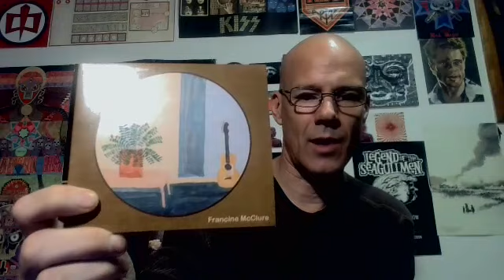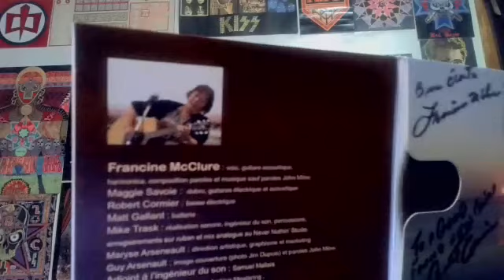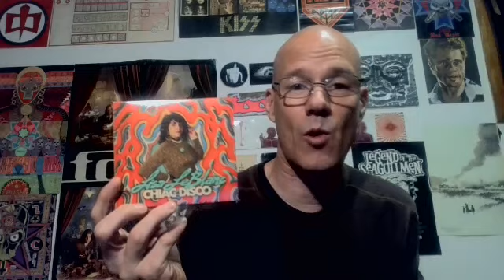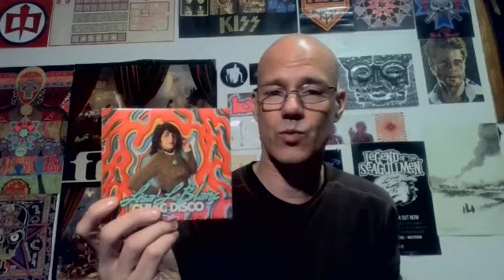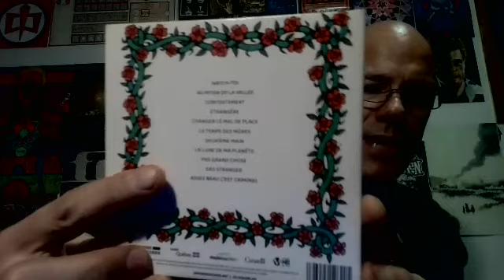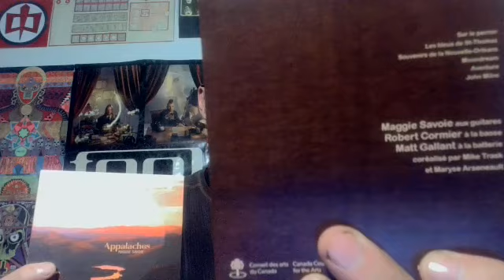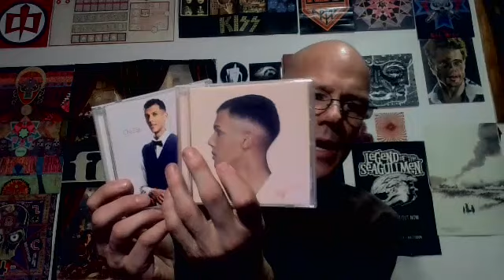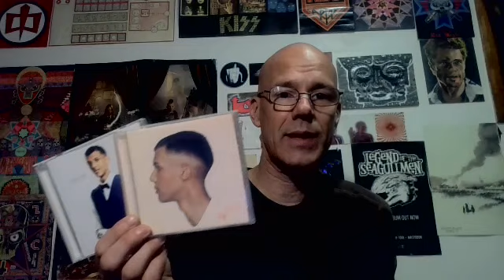GREAT LOCAL FRENCH TALENT/ MOE'S CD CULTURE SHOW AND TELL / EPISODE: 103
This is a special episode where I highlight some local New Brunswick artist!  WELCOME TO MOE'S CD CULTURE SHOW AND TELL!!! This is a video series that highlights my feelings and opinions about the culture and  love for Compact Disc; also known as CDs! I own over 500 CDs that took me just over 12 years to collect